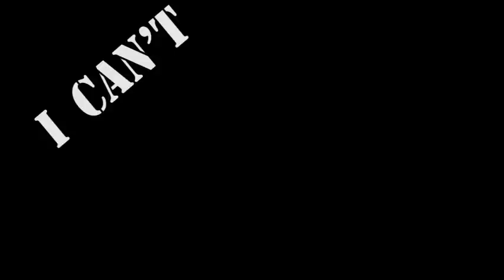The Curious Incident of the Rap in the Night-Time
From the perspective of the autistic protagonist of Mark Haddon's award-winning The Curious Incident of the Dog in the Night-Time; my interpretation of his outlook on his life and a self-reflection.